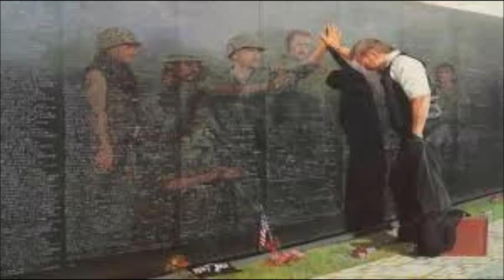U S Military Tribute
These videos and images are not my property. I merely combined this combination of photos and real footage of U.S. soldiers into a tribute for my nation's military. Please, keep comments clean. The song I used is Warriors by Imagine Dragons. Thank you and enjoy. :)